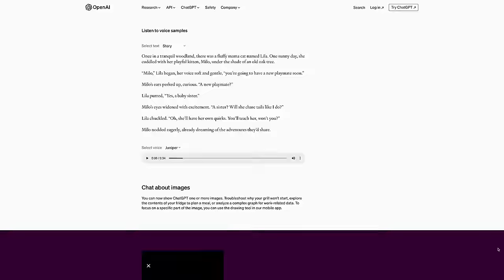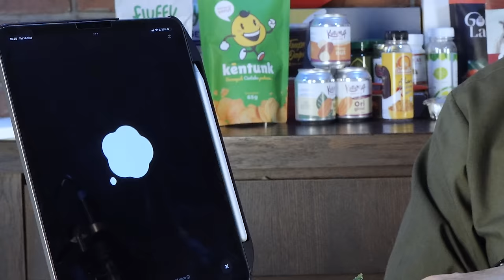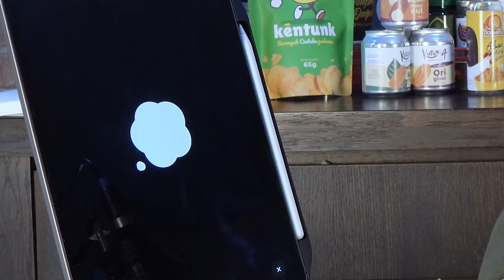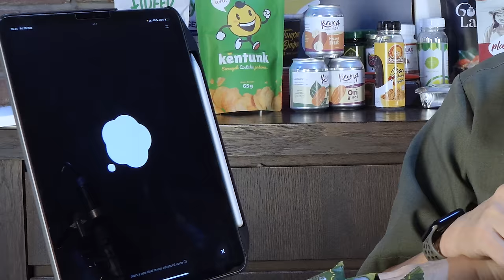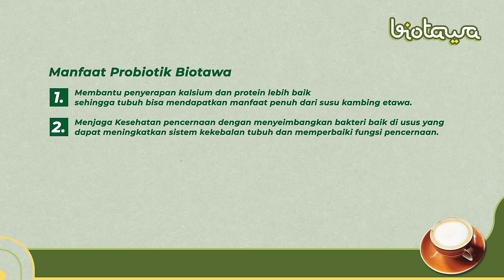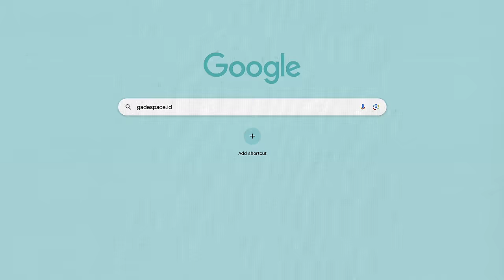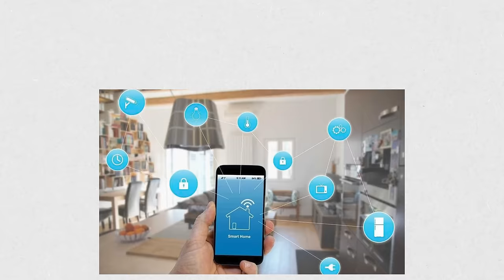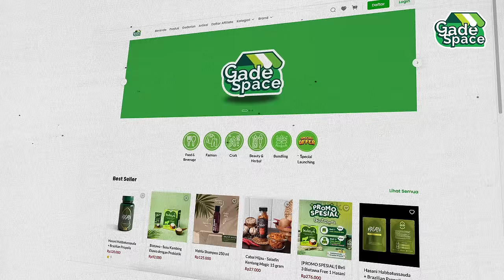AI PHK CS, GURU, TRAINER | MENGERIKAN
Atau di aplikasi Android dan IOS: GadeSpace
Semua FREE ONGKIR

Buku:
- The Power of Kepepet
- Kitab AntiBangkut